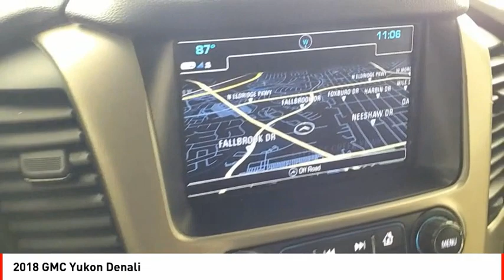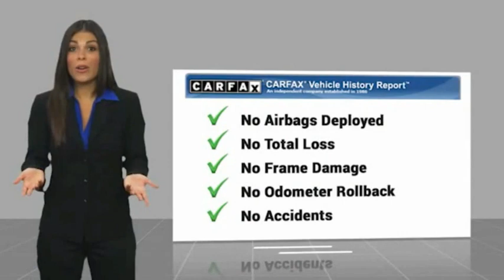2018 GMC Yukon Houston TX 10497PYB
2018 GMC Yukon Denali

Auto fans love the backup sensor, rear air conditioning, ventilated seats, push button start, blind spot sensors, parking assistance, a navigation system, braking assist, dual climate control, and hill start assist of this 2018 GMC Yukon Denali.  It has a 8 Cylinder engine.  We've got it for $57,914.  You can trust this SUV 4X4 because it has a crash test rating of 4 out of 5 stars!  For a good-looking vehicle from the inside out, this SUV 4X4 features a beautiful onyx black exterior along with a jet black interior.  The built-in navigation system means you can explore new neighborhoods without getting lost.  Even the passengers in the back seat will ride in comfort thanks to the rear air control.  Park with ease using the parking sensors.  Good cars sell fast!